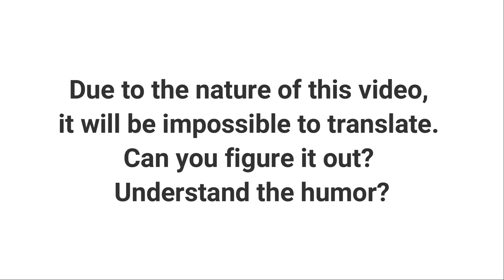Language of Mexico vs. Colombia: Five Minutes con Nat